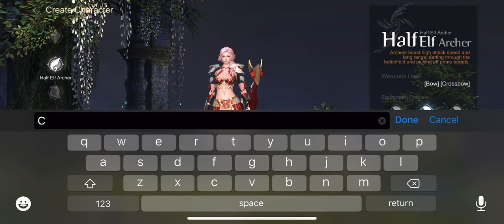ROHAN M | Gameplay | Archer Build | Captain Bochog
Archer Stat Build | Characters | Gameplay